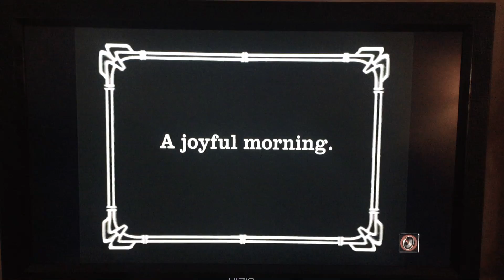DJ Missy Mark- Pompeii vs. Delerium